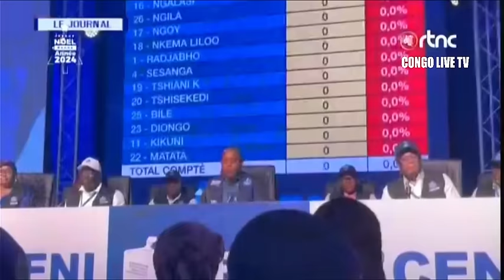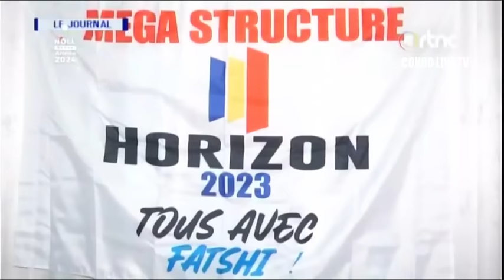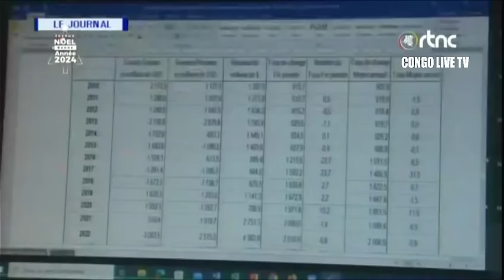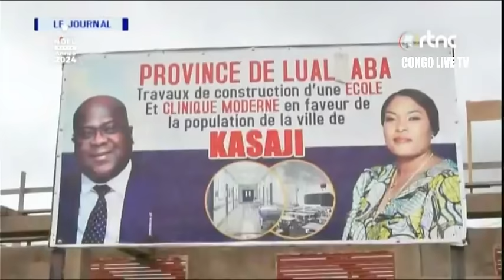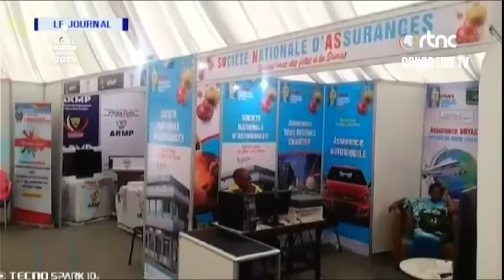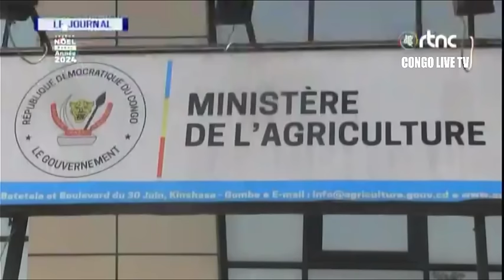🔴RDC : SUIVEZ LE GRAND JOURNAL DE CE SAMEDI LE 30.12.2023 RTNC EDITION 20H00